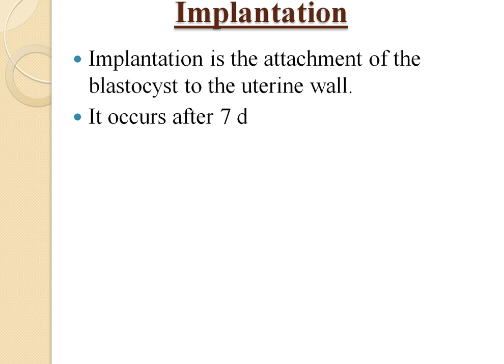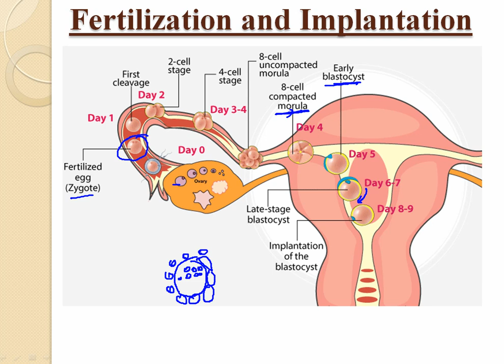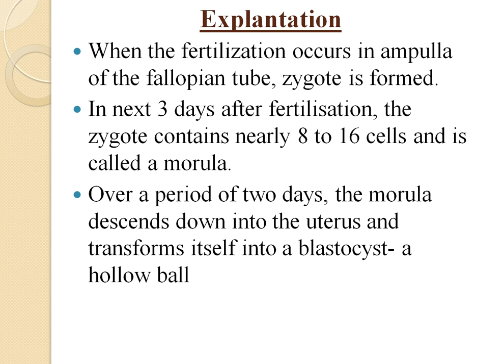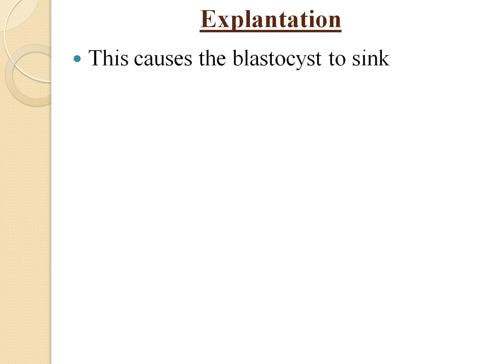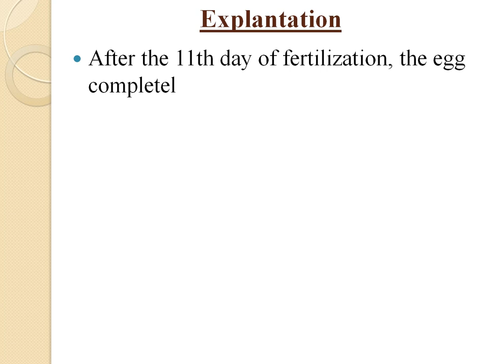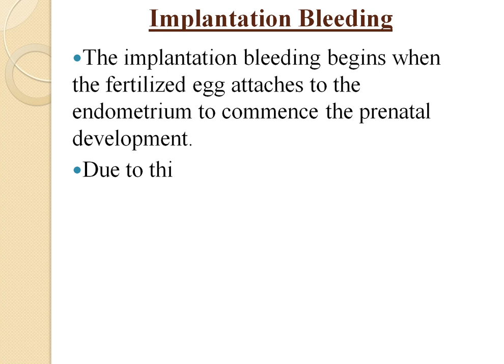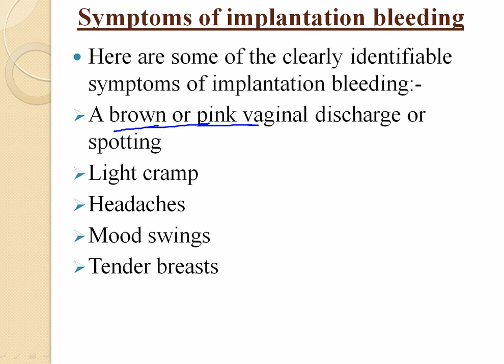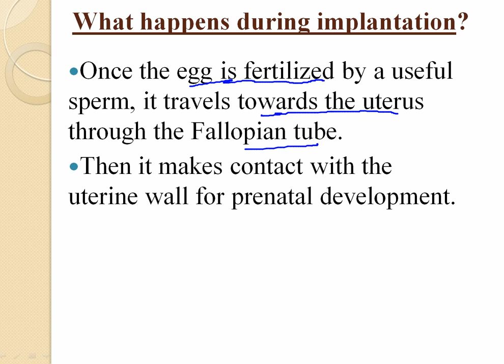Implantation-Human Reproduction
12th NEET AIIMS BSc MSc GATE SET NET NDA CDS UPSC JKP JKSSB JKPSC